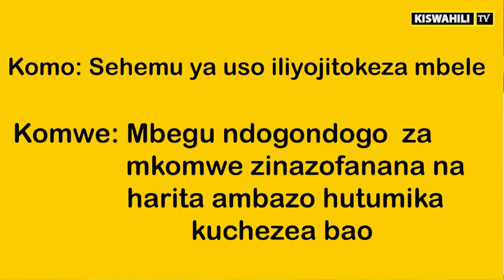Je unafahamu Tofauti ya Komwe na Komo?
Wazungumzaji wengi wa Kiswahili wamekuwa wakitumia neno "komwe" mahali pa "komo". Wataalamu wetu kutoka BAKITA wanadadavua tofauti ya maneno haya mawili. Karibu ujigunze Kiswahili fasaha.